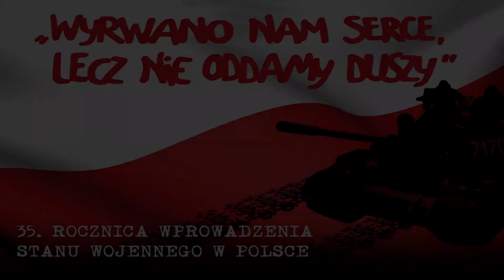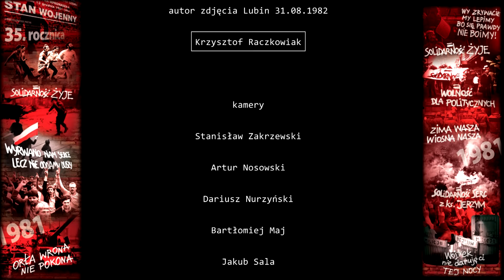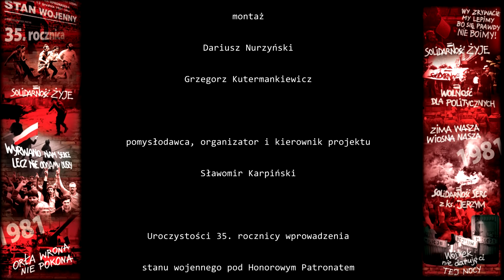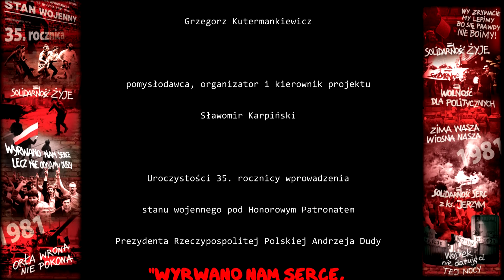cz.3 Paweł Orkisz Koncert "Wyrwano nam serce, lecz nie oddamy duszy" -11 grudnia 2016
cz.3 Paweł Orkisz - Koncert "Wyrwano nam serce, lecz nie oddamy duszy" 11 grudnia 2016. Bazylika św. Krzyża w Warszawie.
W 35 rocznicę wprowadzenia stanu wojennego w Polsce.
Pod Honorowym Patronatem Prezydenta RP- Andrzeja Dudy.
Organizator: Stowarzyszenie "13 grudnia".
Uroczystości sfinansowane przez Ministra Obrony Narodowej.
cz.1 Koncert Galowy - 12 grudnia 2016 Teatr Polski w Warszawie
cz.2 Dominika Świątek - Koncert 11 grudnia 2016
         - Bazylika św. Krzyża w Warszawie